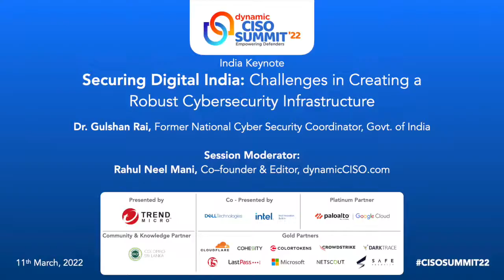Securing Digital India Challenges in Creating a Robust Cybersecurity Infrastructure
Dr. Gulshan Rai, Former National Cyber Security Coordinator, Govt. of India spoke to Rahul Neel Mani, Co-founder & Editor, Dynamic CISO on Securing Digital India: Challenges in Creating a Robust Cybersecurity Infrastructure.